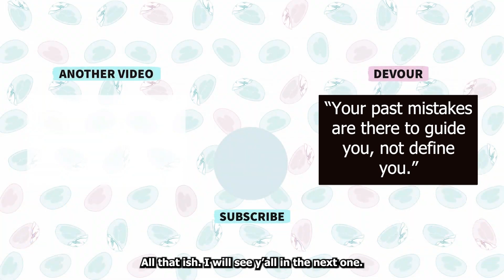Alchemy Stars : Free Gifts & QOL Changes Coming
Just going over everything in the developer letter so you don't have to. we have more free gifts coming, we know who the next characters are and plans for the future of alchemy stars

Music
Final Fantasy XIII-2 OST - Theme of Noel
Lost by Asami Tachibana